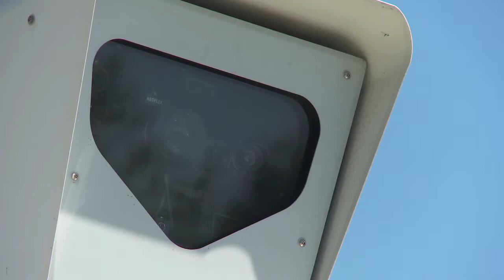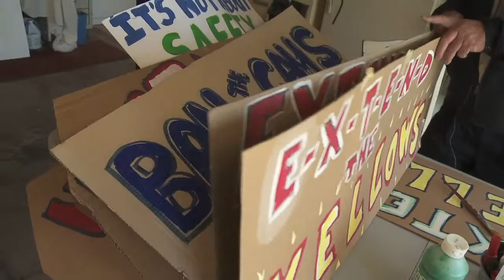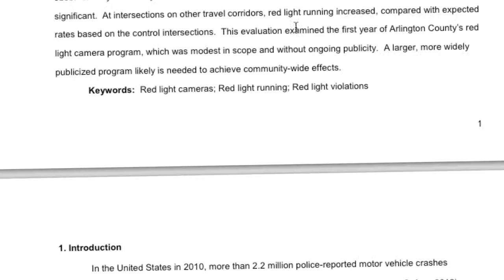Activists Want Red Light Cameras Shut Down [Video]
Clare Major's Lawyers.com video report on camera that ticket drivers who run red lights.